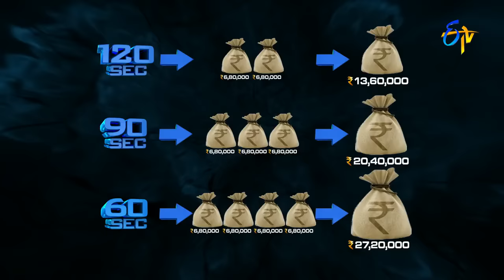Genes | 30th September 2017| Full Episode | Sudigaali Sudheer | Varshini | Vishnu Priya |ETV Telugu